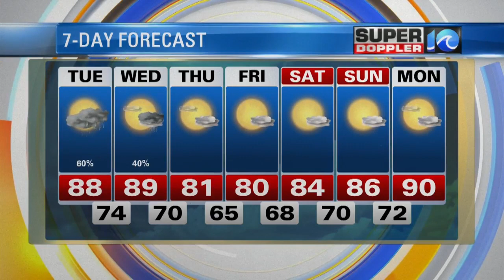Super Doppler 10 Afternoon Update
WAVY News 10 Meteorologist Jeremy Wheeler.